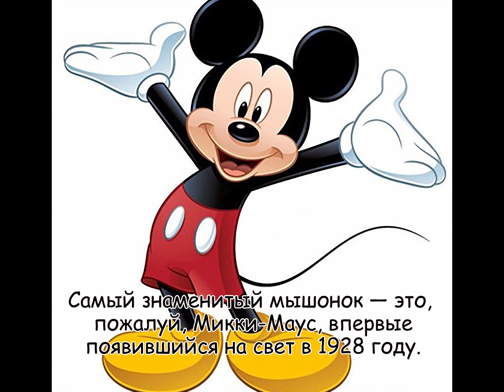Интересные факты о Мышах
Посмотрите видео, чтобы узнать, какая мышка самая маленькая,
у какой мышки очень толстый хвостик и что мышки любят больше сыра.